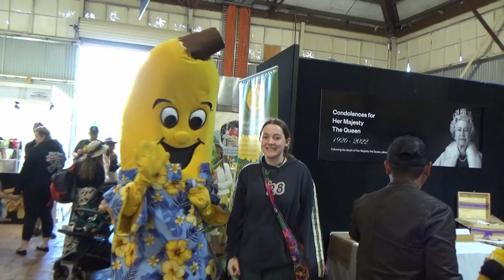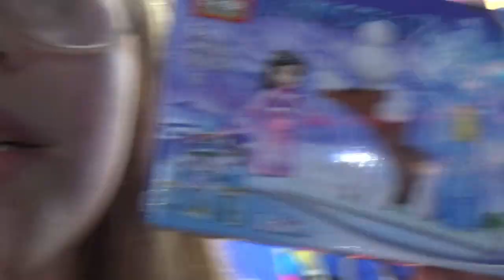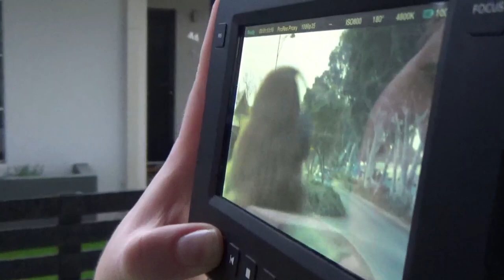August and September video diary //2022\\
I didn't have much footage from each month, so I combined them
Song one: why do I cry - Margo Guryan
Song two: Part III - Crumb